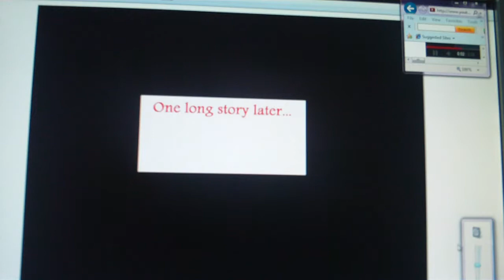The Sodor Show episode 3 part 1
Sir Topham Hatt's engines are way behind schedule.So he brings in two of the fastest things on earth to help his engines out.